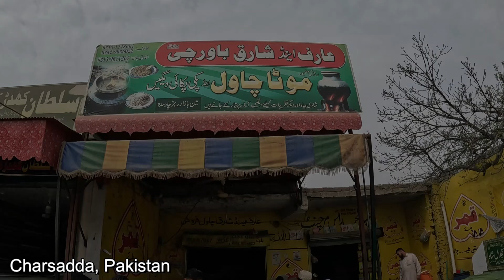FAMOUS MOTA CHAWAL | Charsadda | Pakistan | Laeeq Films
Hi,

About This Video:
Arif and Shariq Bawarchi is a famous mota chawal shop in charsdadda. People from all ages visit their shop and taste mota chawal which I found to be very delicious.

Cost/Plate: 50 Rs
Location: Charsadda, KPK, Pakistan